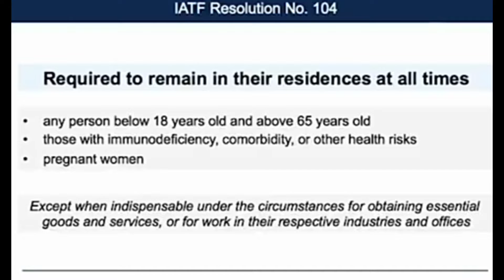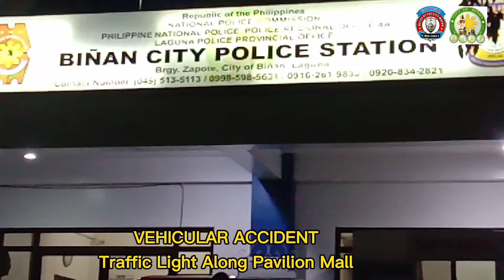biñan city marshal April 6, 2021 9th Day's ECQ Documentary CURFEW Hours & Vehicular Accident